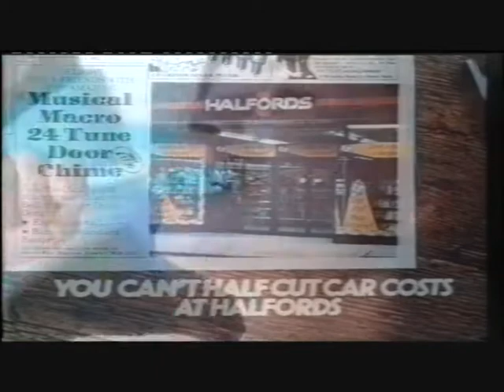Classic Ads: Halfords